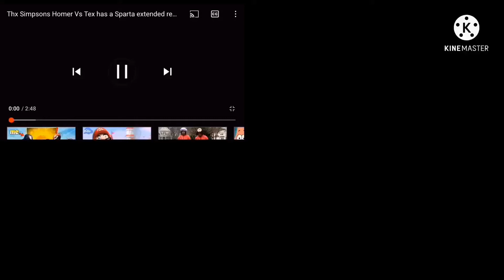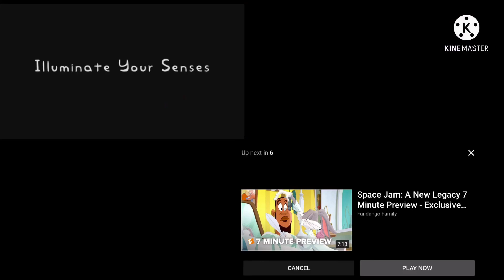Sparta remix side by side 43